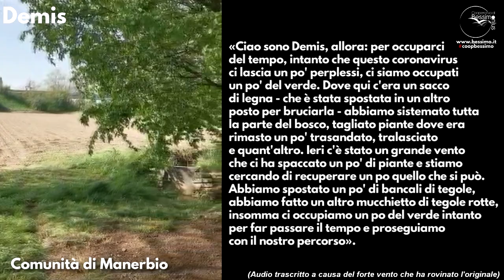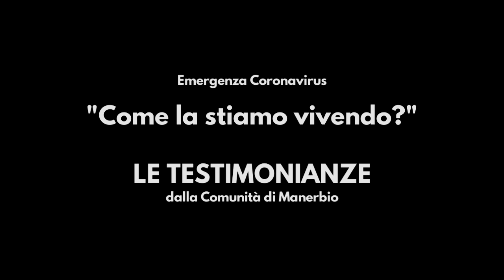Comunità di Manerbio - le testimonianze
(Video 5/5)
Emergenza Coronavirus: come la stanno affrontando gli operatori e gli utenti delle nostre comunità?

Nimra, educatrice della Comunità di Manerbio, ci racconta cosa sta accandendo in questo periodo i comunità e alcuni ospiti della comunità condividono la loro personale testimonianza.

Segui tutte le news aggiornate sull'emergenza Coronavirus nella Cooperativa di Bessimo
Cooperativa di Bessimo ONLUS
Sostieni la Cooperativa di Bessimo ONLUS!